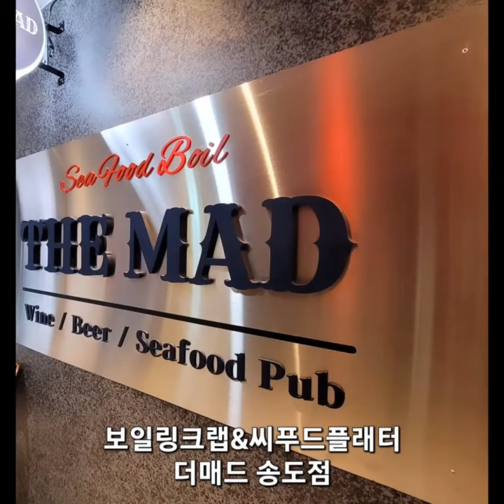인천 송도 NEW 타임스페이스 킹크랩,씨푸드보일,플래터 맛집